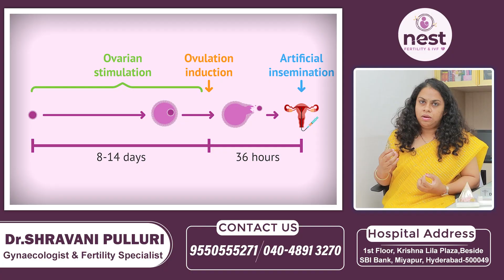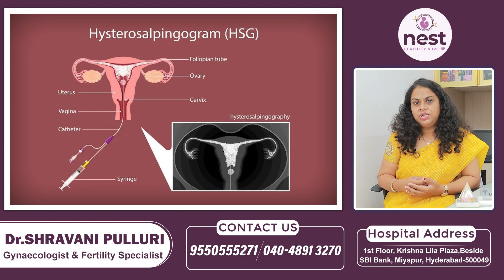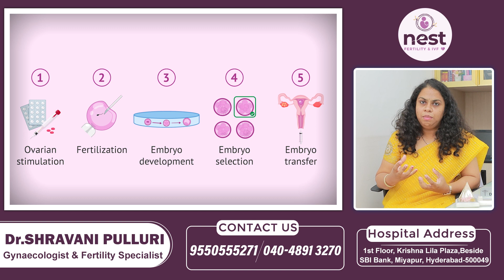When Should You Go For IVF Treatment? || IVF Treatment Step By Step in Telugu || Nest Fertility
Dr. Shravani Pulluri, Best Gynecologist and Obstetrician in Hyderabad has an immense experience in these fields. She completed DGO from Rajiv Gandhi University of Health Sciences, Bangalore, India in 2017 and MBBS from Rajiv Gandhi University of Health Sciences in 2013.

She is a member of Indian Medical Association (IMA) and Federation of Obstetric and Gynaecological Societies of India (FOGSI). Some of the services provided by the doctor are: IUI,Pediatric,Low Sperm Count,Oocyte Donor and Semen Analysis etc.